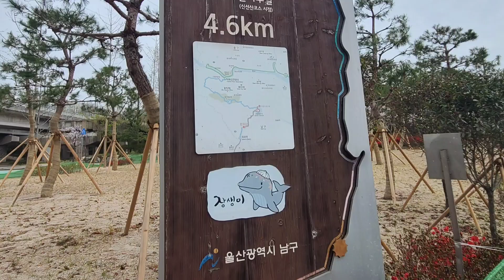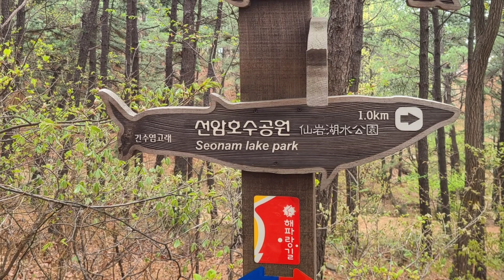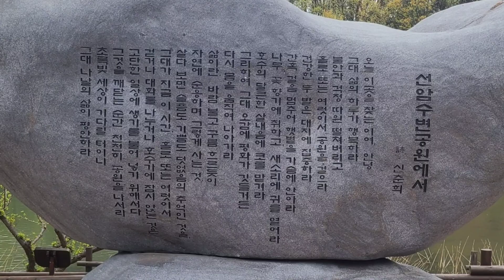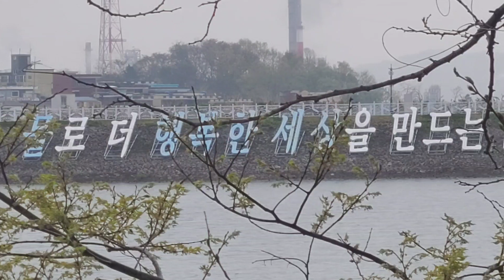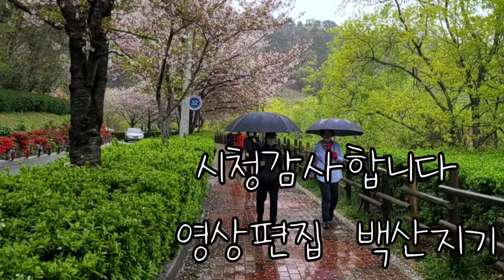해파랑길6코스 울산 선암호수공원 덕하역~태화강 전망대